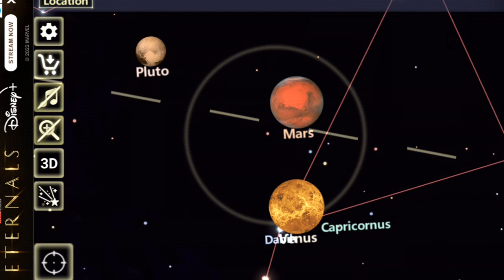the truth about Santa Claus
It's an energy field created by all living things. It surrounds us and penetrates us. It binds the galaxy together.